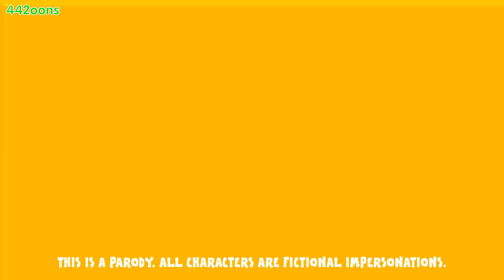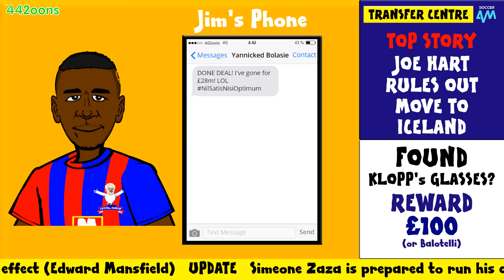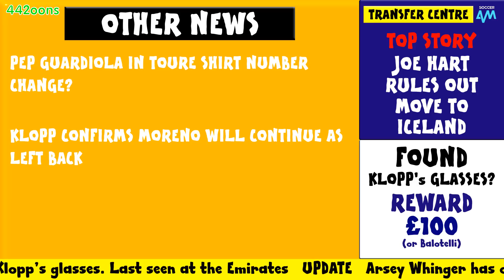EPISODE 2 - TRANSFER CENTRE! (Arsenal make a signing! Bolasie joins Everton!)